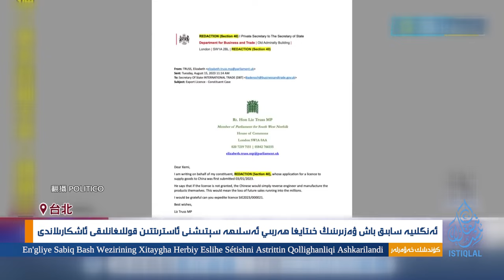ئىستىقلال كۈندىلىك خەۋەرلىرى |2024.1.22| خىتاي تەھدىتىگە قارشى يېڭى بۆلۈم قۇرۇلدى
ISTIQLAL KÜNDILIK XEWERLIRI |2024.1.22| XITAY TEHDITIGE QARSHI YÉNGI BÖLÜM QURULDI